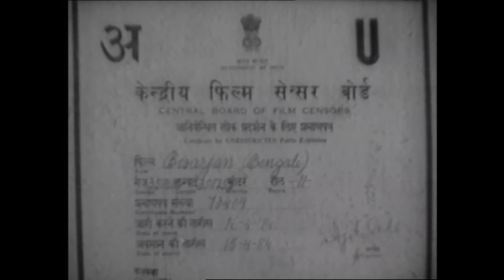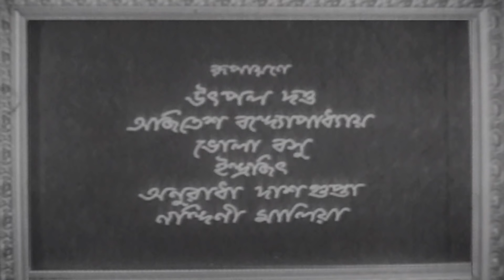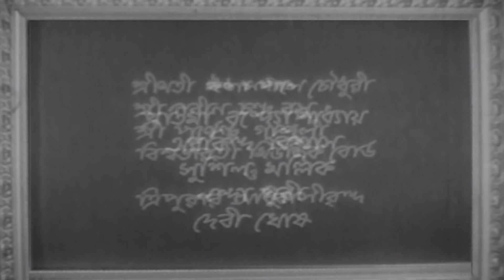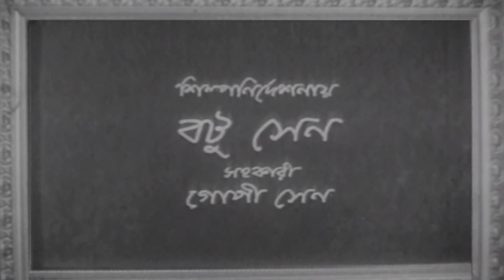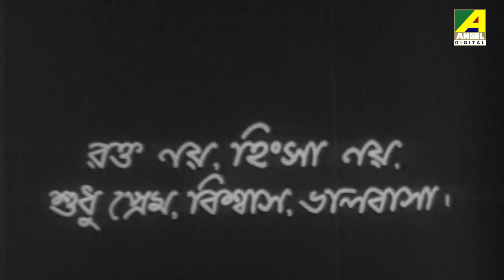Bisarjan | বিসর্জন | Classic Movie | Full HD | রবীন্দ্রনাথের গল্প | Nandini Maliya, Utpal Dutt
On the remembrance of Rabindranath Tagore on his Death Anniversary presenting the Bengali Movie based on his story “Bisarjan : বিসর্জন” বাংলা ছবি on YouTube. The Bengali Film Bisarjan was released in the year 1974, Directed by Bireshwar Basu, starring Nandini Maliya, Utpal Dutt, Nripati Chatterjee, Ajitesh Bandopadhyay, Mani Srimani & Others.

Movie : Bisarjan
Language : Bengali
Genre : Drama, Classic
Producer : Sabita Basu
Director : Bireshwar Basu
Story : Rabindranath Tagore
Music Director : Kalipada Sen
Lyricist : Rabindranath Tagore
Playback : Pratima Banerjee, Arindam Biswas, Sushil Mullick, Nanda Puri, Debi Ghosh
Release : 1974
Star Cast : Nandini Maliya, Utpal Dutt, Nripati Chatterjee, Ajitesh Bandopadhyay, Mani Srimani, Preeti Majumdar, Bhola Bose, Anuradha Dasgupta, Sudhir Roy Chowdhury, Jiban Guha, Master Raja

Synopsis:::
King Govindamanikya was the king of Trikut. In the name of goddess, animal killing was common practice in that state. The main priest Raghupati was the main man behind that ritual. His beloved student Joy Singh also followed the same system. One day king saw in his dream that goddess asked him to stop those killing. As a result, he banned all those killing rituals. Raghupati could not accept that and with the help of Govindamanikya’s brother Nakhsatra he tried to kidnap king’s stepson Dhruba. Raghupati also planned to kill Drruba in the name of goddess. Unfortunately, Joy Singh came to know the whole conspiracy and he sacrificed his life to save that little boy. This devotion opened the eyes of Raghupati and he understood his fault.